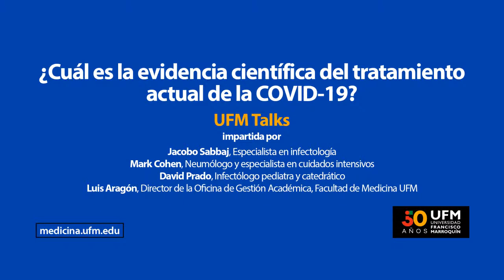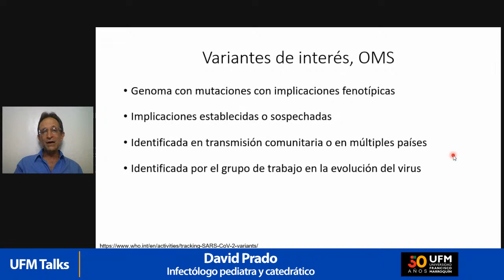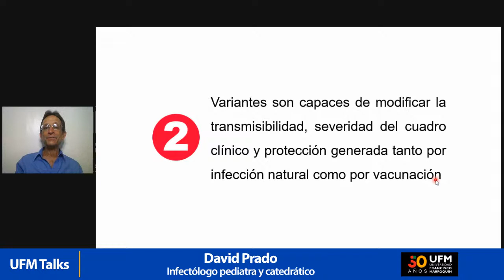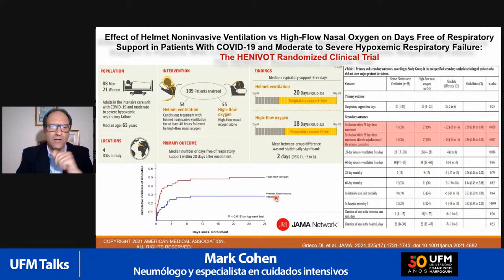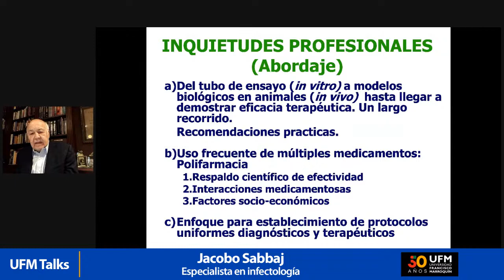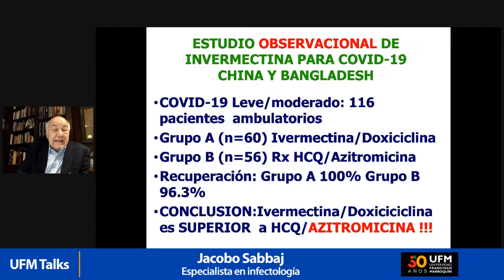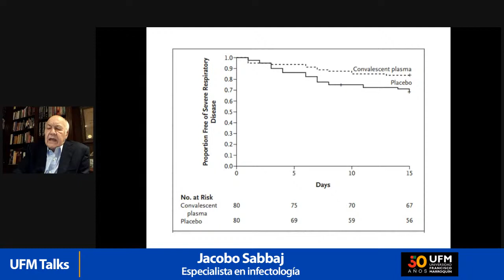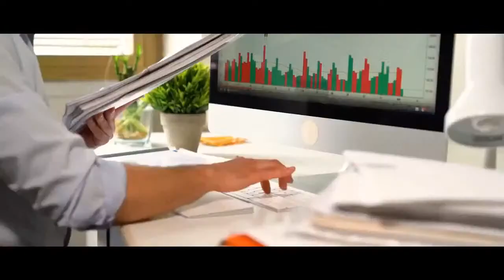UFM Talk | ¿Cuál es la evidencia científica del tratamiento actual de la COVID-19?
La Facultad de Medicina del a Universidad Francisco Marroquín organizó una UFM Talk con los Doctores David Prado, Mark Cohen y Jacobo Sabbaj sobre las características del virus, las variantes que han surgido y lo que se avizora para el futuro cercano.

El coronavirus es un virus ARN monocatenario positivo, con envoltura y que pertenece a la familia Coronaviridae, las espículas que tiene en su superficie tienen el aspecto de una corona y de allí se deriva su nombre. Los virus ARN evolucionan rápidamente con 1 o 2 mutaciones por generación; sin embargo, el coronavirus tiene una fidelidad alta inusual en su replicación.

“Tenemos año y medio de vivir 3 pandemias, la infecciosa, la financiera y la emocional”. — David Prado

Citando a Charles Darwin, Prado menciona que al igual que todas las especies, el coronavirus sobrevivió por su buena adaptación al cambio, afectando a varias especies y mutando particularmente rápido, tanto en formas malignas como benignas. En el año 2015 la Organización Mundial de la Salud (OMS), creó guías para desalentar el uso de términos geográficos en las nomenclaturas de virus o enfermedades, para no generar una mala imagen de la región donde se haya originado el virus.

“En Corea del Sur han tenido 153 casos en más de un año de pandemia, esto no ha sido por la vacuna, sino por la cultura del uso de mascarilla y distanciamiento social”. — Mark Cohen.

El Doctor Cohen habló sobre el tratamiento actual de los pacientes con covid moderado o grave. El primer caso clínico que puso como ejemplo, se trata de un paciente masculino de 52 años de edad, hipertenso, diabético y con sobrepeso, que tuvo exposición a su hijo positivo de covid, 10 días antes inició con síntomas gripales por lo que inició a medicarse con Azitromicina durante 5 días, Ivermectina 2 veces al día por 5 días, vitaminas C, D, Zinc, Menaxol y Aspirina. Cohen asegura que cuadros similares a esta medicación se están viendo a diario en pacientes con covid leve. El paciente persisitió con fiebre, tos seca y disnea progresiva, le inician tratamiento con piperacilina tazobactam y remdesivir intravenosos, así como prednisona y 5 litros de oxígeno en su casa.

“Para la medicación de esta enfermedad, hay que tener un respaldo científico de efectividad, así como los factores socioeconómicos de los pacientes”. — Jacobo Sabbaj.

Más adelante, el Doctor Jacobo Sabbaj habló sobre el uso de los medicamentos más comunes para tratar el covid leve, como la Azitromicina que se está administrando en combinación con hidroxicloroquina lo cual puede provocar entre otras afecciones, arritmias debido a la prolongación de QTc. El Doctor Sabbaj explica que hay buena información sobre la pandemia a cada minuto, pero hay diez veces más desinformación, por lo que aconseja, consultar fuentes confiables y verídicas.

Te invitamos a conocer más sobre el covid 19 y otros temas en los videos que encuentras en el sitio web de New Media.

Organizado por:
Facultad de Medicina